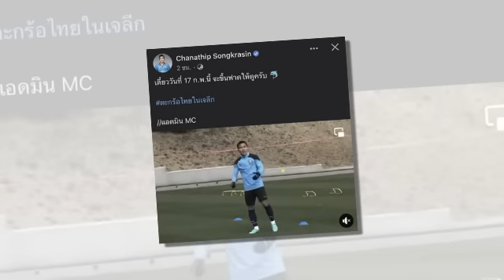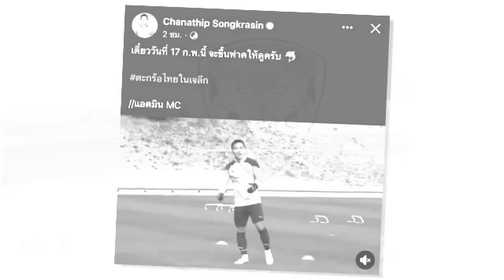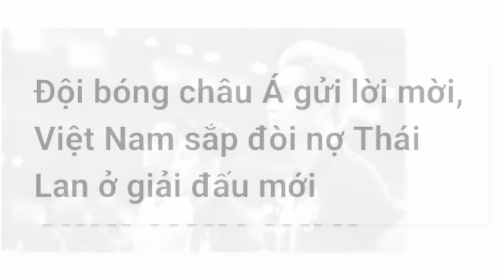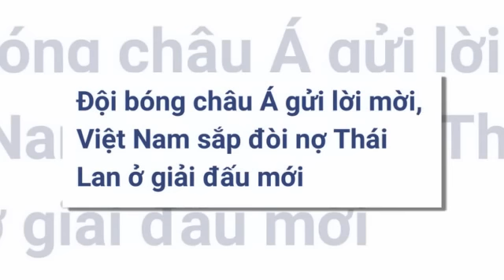ข่าวมิดไนท์ เที่ยงคืน ฟุตบอลไทย เปิดโฉม 11 แข้ง "ทีมชาติไทย,ตัวจริง? "ชนาธิป,สถานการณ์พลิก! "มาริโอ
เปิดโฉม 11 แข้ง "ทีมชาติไทย" ลุยศึก Doha Cup 2023 เป็นไง
ตัวจริง? "ชนาธิป" แนวรุกทีมชาติไทย โพสต์ 17 นี้ จะขึ้นฟาดให้ดู
สถานการณ์พลิก! "มาริโอ - โจซิช" ทำศึกเอลกลาซิโก้เมืองไทย
สื่อเวียดนามตื่นเต้น ถึงเวลาแก้มือ "ทีมชาติไทย" ชุดใหญ่
สื่อญี่ปุ่นเผย “อิเอนากะ” มีลุ้นฟิตทันช่วย ฟรอนตาเล่ บู๊ มารินอส นัดเปิดหั
ตัวแทนของชาติ! นายกบอลไทย ร่วมส่ง “ชบาแก้ว” ชิงตั๋วฟุตบอลโลก